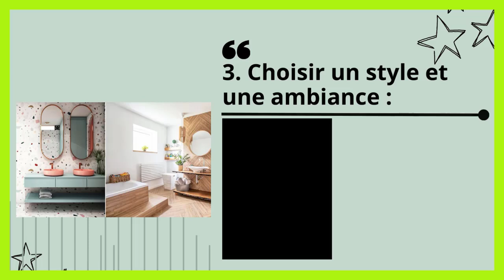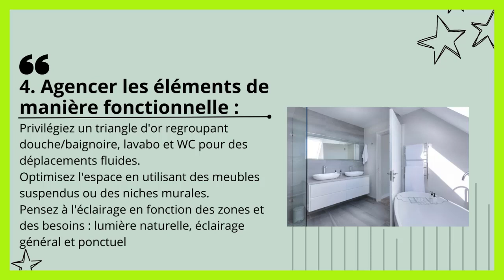Comment aménager une salle de bain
Dans ce tutoriel BricolMaison, nous allons découvrir Comment aménager une salle de bain
En regardant cette vidéo, vous serez capable de amenager la salle de bain

Préparer le chantier :
Coupez l'eau et l'électricité si nécessaire.
Protégez les sols et les surfaces adjacentes.
Débarrassez-vous des anciens éléments sanitaires et du mobilier.

Réaliser les travaux de gros œuvre :
Si nécessaire, effectuez des modifications de plomberie ou d'électricité.
Posez le carrelage ou la faïence sur les murs et le sol.
Installez les arrivées d'eau et les évacuations.

Mettre en place les éléments sanitaires et la robinetterie :
Installez la douche ou la baignoire, le lavabo et le WC.
Fixez la robinetterie et les accessoires.
Raccordez les arrivées d'eau et les évacuations.

Installer les meubles et la décoration :

Fixez les meubles de rangement et les vasques.
Posez les miroirs et les luminaires.
Ajoutez une touche de décoration avec des plantes, des objets ou des textiles.

Réaliser les finitions :
Appliquez les joints de carrelage ou de faïence.
Nettoyez soigneusement la salle de bain.
Vérifiez le bon fonctionnement de tous les éléments

N'hésitez pas à poser vos questions dans les commentaires sur le sujet de amenager petite salle de bain. Nous serons heureux de vous aider. Nous traiterons également des sujets similaires tels que aménager un petite salle de bain, aménager une salle de bain petite, décorer une petite salle de bain, organiser une salle de bain, salle de bain amenager, comment aménager une salle de bain, aménager une petite salle de bain, aménager une salle de bain, comment aménager une petite salle de bain, aménager sa salle de bain, agencer petite salle de bain, amenager mini salle de bain, aménager une petite salle de bains